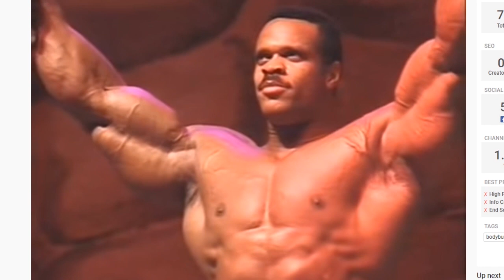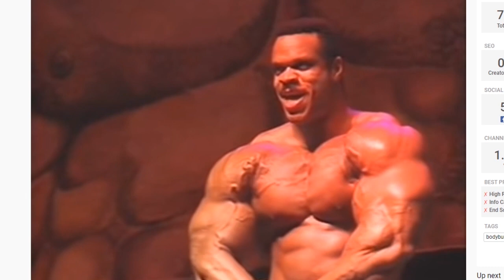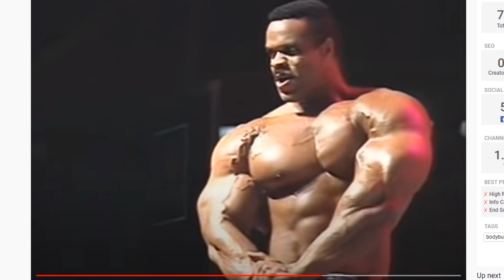When Bodybuilders Retire | Paul Dillett Before And After